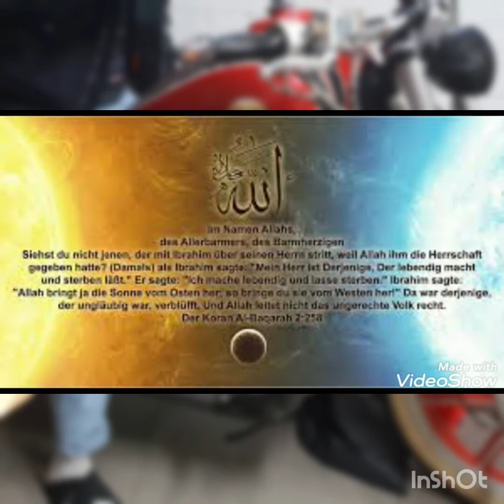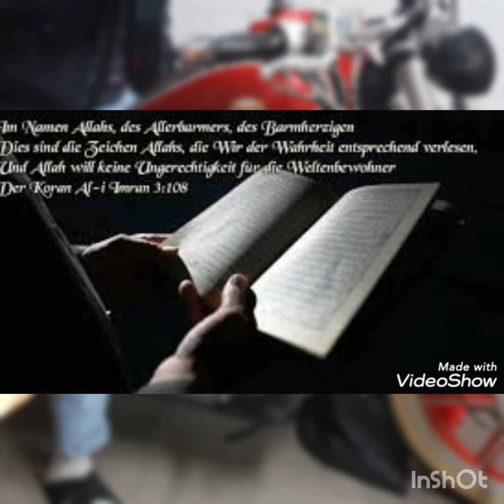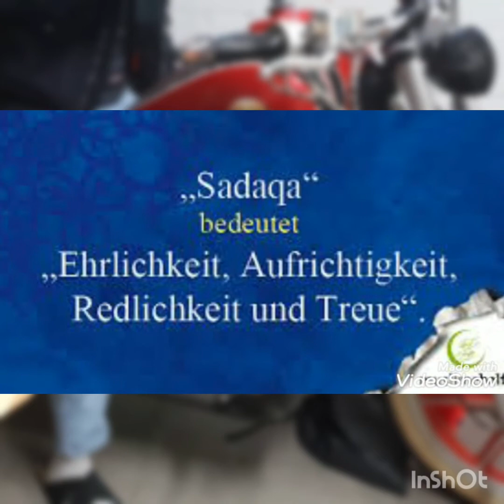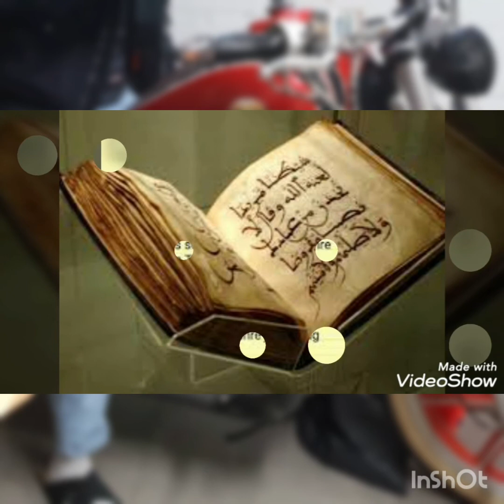Video zum nachdenken spende ( sadaka ) im islam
Spende für die armen im islam nicht vergessen